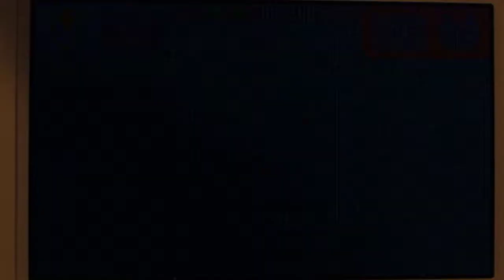【イナズマイレブン×妖怪ウォッチ・ダンボール戦機】 『真・ドリームイレブン』VS『絶・ダークエンジェル』 第１３戦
【第１３弾】イナズマイレブンGOギャラクシーより、妖怪ウォッチのケータ＆ふみちゃん+ダンボール戦機W・ウォーズより、バン・ヒロ・アラタ・フラン・アスタ・サン、そしてお馴染み、円堂・天馬・神童・剣城の混合チーム（ドリームイレブン）と名づけました。
★技・化身・ソウルを更にリニューアル中。
もケータがキャプテン。新生雷門のユニフォームで対戦。
妖怪ウォッチ・ダンボール戦機っぽい技やキャラクターにそった技をセレクトしてみました。
イナズマイレブン　妖怪ウォッチ　ダンボール戦機